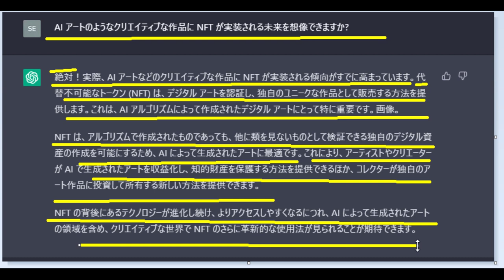【NFT事業】AIに聞いてみたらこんなことが分かった！